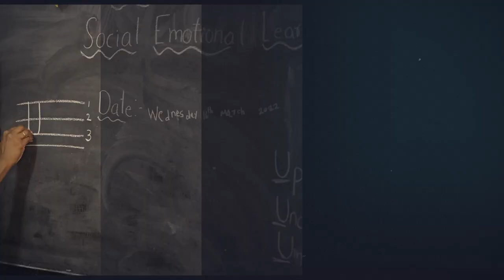INTERNATIONAL WOMEN'S DAY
We take pride in fostering a culture of respect, collaboration and openness - regardless of gender.
Today we’re celebrating the incredible women at Deshpande Foundation. Happy International Women’s Day!
We will be sharing success stories of women of different ages throughout this month.